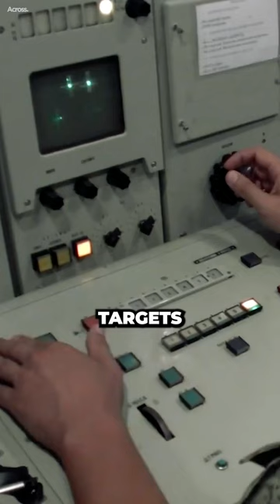Why No Air Force Wants to Fight Against S-400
The S-400 utilizes advanced anti-aircraft missiles, including the 40N6, which has a range of up to 250 miles and is capable of engaging targets at high altitudes. These missiles are designed to be highly maneuverable, making them difficult to evade even for agile aircraft. Their sophisticated guidance systems and high-speed capabilities pose a significant threat to incoming targets.